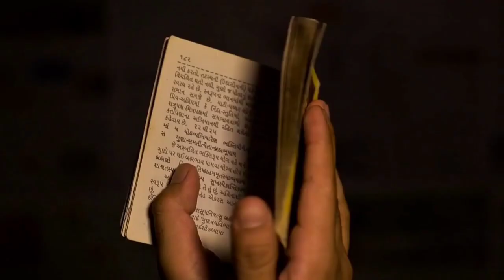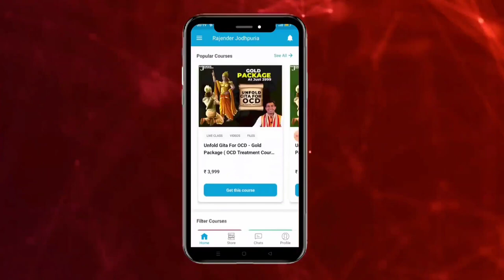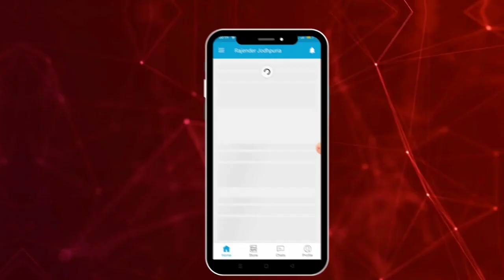Depression ka ilaj bina dvai || Serotonin and Dopamine role in Depression || Gita gyan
Depression kya hota hai || Reason behind Depression || negitive Thoughts Control by Bhagvad gitaHow Depression Affects The Brain
Depression Motivation मानसिक तनाव डिप्रेशन से कैसे बाहर आए | Motivational Video

1) depression ka ilaj
2) depression treatment hindi
3) depression
4) depression ka ilaz
5) depression treatment
6) depression ka treatment kya hai
7) depression se bahar kaise aaye
8) depression ko dur karne ke upay
9) depression ko thik kaise karen
10) depression ko jad se khatam kare
11) depression ko kaise dur karen
12) depression se kaise chutkara paye
13) depression se kaise bahar nikle
14) depression se kaise bacha jaaye
15) depression se kaise bache
16) depression se kaise dur rahe
17) depression se kaise nikale

calling & WhatsApp
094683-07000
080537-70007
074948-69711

Video Credits:
Video shot: Rajender Jodhpuria
Video Optimized: Yogesh Kumar
Edited By: Yogesh Kumar

depression ||
by by tension regr,

krishna,
radha krishna,
krishna leela,
bhagavad gita,
hare krishna,
janmashtami ,
krishna janmashtami,
lord krishna,
krishna janmashtami 2023,
bhagwat geeta,
little krishna,
radhe krishna,
jai shri krishna,
shree krishna,
krishna bhagwan,
chhota bheem aur krishna,
sri krishna,
hare krishna hare krishna,
sri krishna govinda hare,

depression treatment hindi,
depression,
depression ka ilaz,
depression treatment,
depression ka treatment kya hai,
depression se bahar kaise aaye,
depression ko dur karne ke upay,
depression ko thik kaise karen,
depression ko jad se khatam kare,
depression ko kaise dur karen,
depression se kaise chutkara paye,
depression se kaise bahar nikle,
depression se kaise bacha jaaye,
depression se kaise bache ,
depression se kaise dur rahe,
depression se kaise nikale,